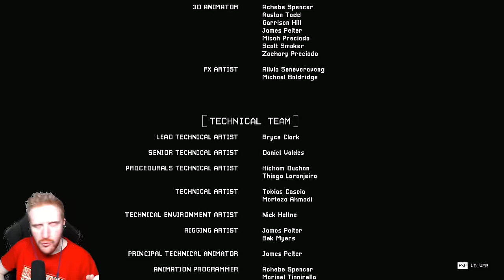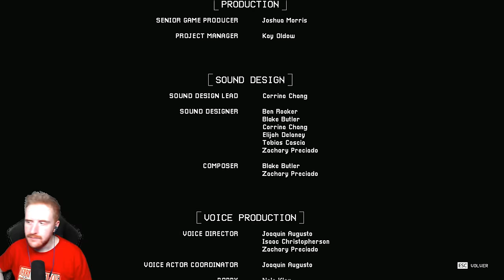POPPY PLAYTIME CHAPTER 3 JUEGO COMPLETO + FINAL en ESPAÑOL *Full Game*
En este gameplay español completo Poppy Playtime Chapter 3 / Capítulo 3 con todos los jefes / bosses y vemos su final. FULL GAME.
Un saludo!